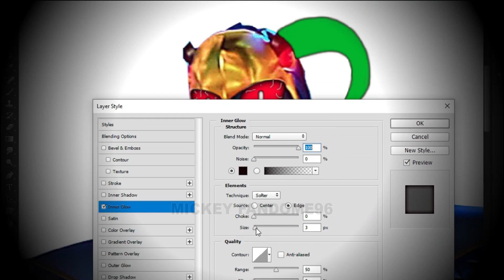Scoob! 2020 BLUE FALCON As HORROR VERSION 😧😧😧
Hallo Everyone!!!
This Videos Just Entertaiment :D
Let's Enjoy For Watching :D